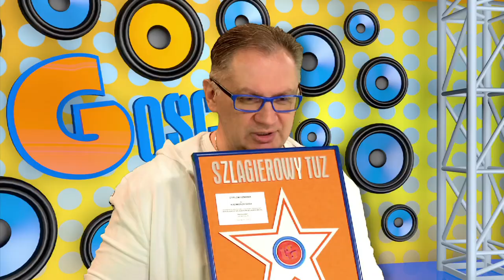Notowanie 782 cz. 2 - 09.04.2023r.